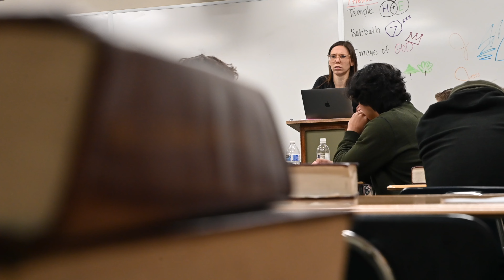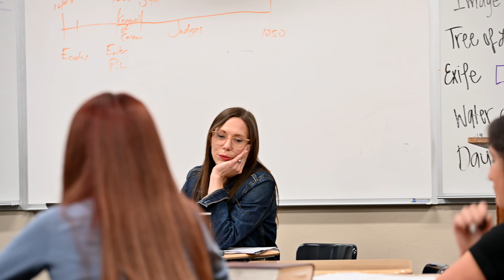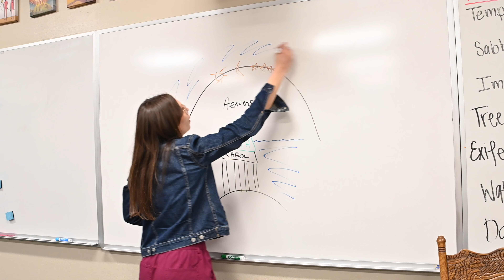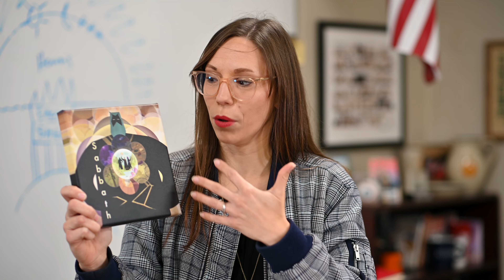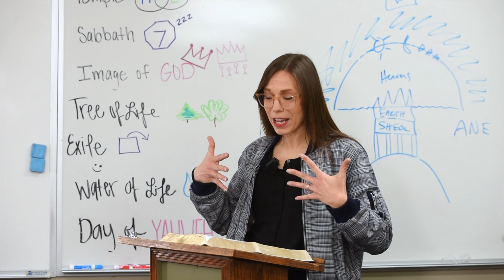'In My Classroom' with Sarah Salzberg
"I believe that asking tough questions is an important part of growing in faith." Hear from Sarah Salzberg, one of our amazing theology teachers, in our latest "In My Classroom" video. Discover how she encourages students to explore and deepen their understanding of Christ.